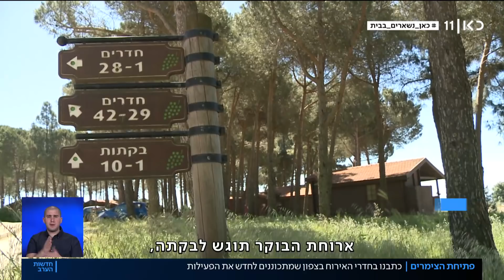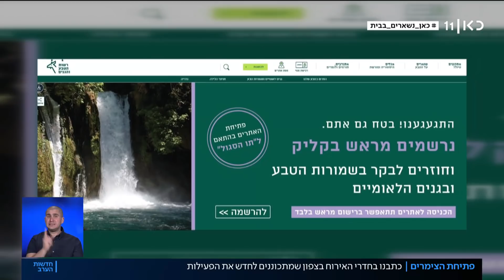בלי מזומן, עם מדחום ומסכות: הצימרים בהכנות לחזרת הנופשים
כאן חדשות | על אף ההצהרות, הצימרים שקיוו שיכולו לקבל היום אורחים, התאכזבו לגלות שהאור הירוק עדיין לא ניתן. למרות זאת, ההכנות לחזרת הנופשים נמשכות במרץ, וגם האורחים כבר משריינים מקום. כתבתו של רובי המרשלג, מתוך חדשות הערב 03.05.20